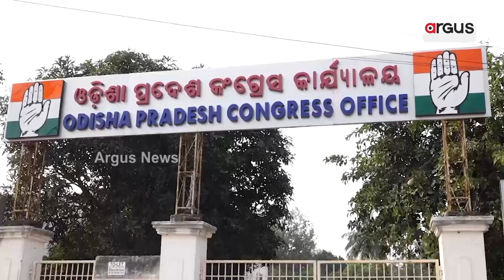ନିର୍ବାଚନ ପୂର୍ବରୁ କଂଗ୍ରେସକୁ ଦଳ ଡିଆଁ ଟେନସନ || Congress Election 2024 Tension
କିନ୍ତୁ 2019ରେ ମାତ୍ର 9ଟି ଆସନ ପାଇଥିବା କଂଗ୍ରେସ ଏଥର ଅପେକ୍ଷାକୃତ ଆହୁରି ଦୁର୍ବଳ ହୋଇଛି। ଗୋଟିଏ ପଟେ ରାଜ୍ୟର ଏକାଧିକ ବିଧାୟକଙ୍କ ସହ ବହୁ ବରିଷ୍ଠ ଓ ଯୁବ ନେତା ହାତ ଛାଡ଼ିଛନ୍ତି। ନିର୍ବାଚନ ପୂର୍ବରୁ କଂଗ୍ରେସକୁ ଦଳ ଡିଆଁ ଟେନସନ ଘାରିଥିବାବେଳେ ତୃଣମୂଳସ୍ତରରେ କର୍ମୀ ହତାଶ ହୋଇପଡ଼ିଛନ୍ତି ।